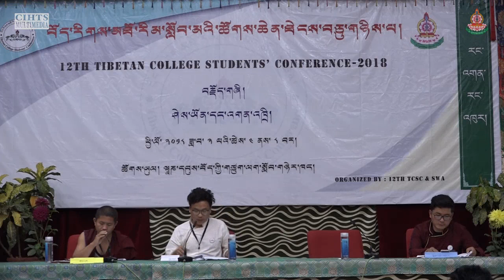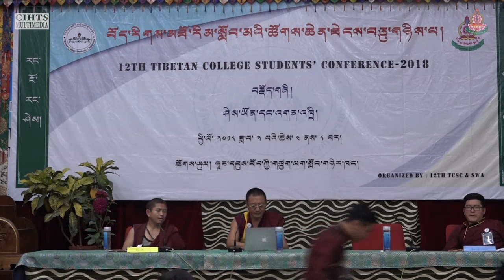བོད་རིགས་མཐོ་རིམ་སློབ་མའི་ཚོགས་ཆེན་ཐེངས་བཅུ་གཉིས་པ།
ཕྱི་ལོ་༢༠༡༨ ཟླ་༣ ཚེས་༤ ནས་ཚེས་༨ བར་བོད་རིགས་མཐོ་རིམ་སློབ་མའི་ཚོགས་ཆེན་ཐེངས་བཅུ་གཉིས་པ།